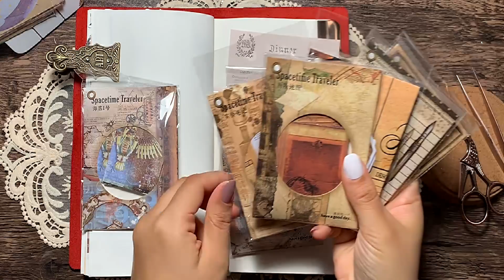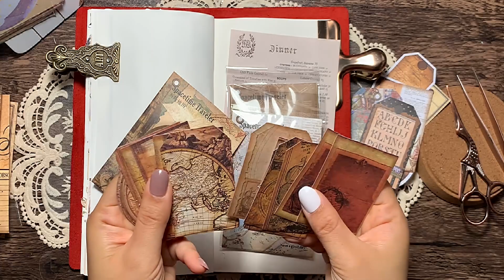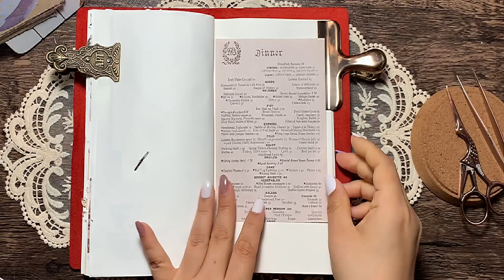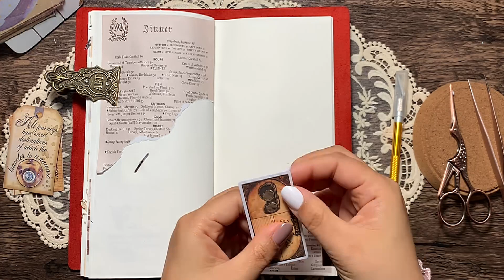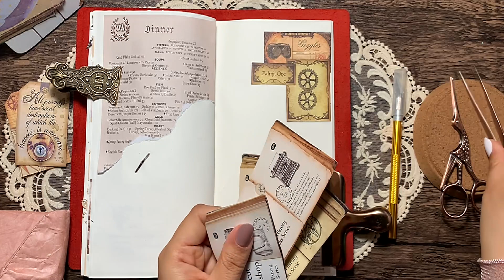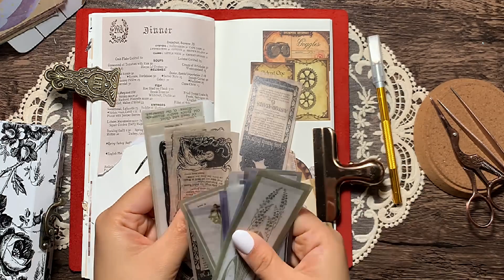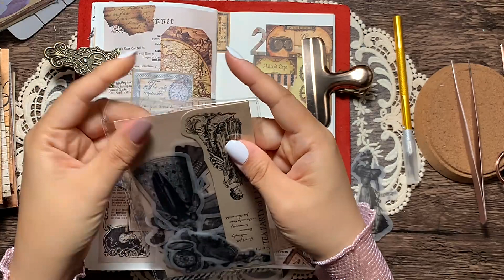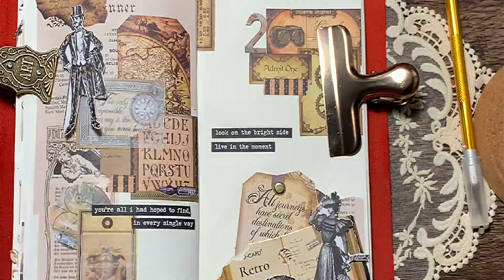🏳️‍🌈 ASMR | Vintage Journal ideas | 1 collage | コラージュ | 감성 빈티지 다꾸 | Scrapbooking | #156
Hey, guys. 🌹

Info.
Robrasim Leather Travel Journal Notebook
Haul Stickers :  AliExpress